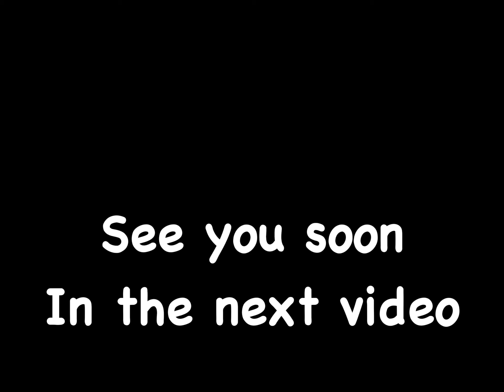Makeup With Me! Over Sixty!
Hello friends! This is just a the fun short-ish video “make up to music”